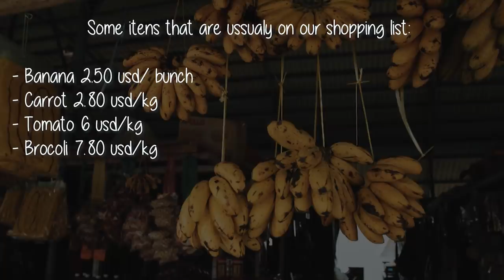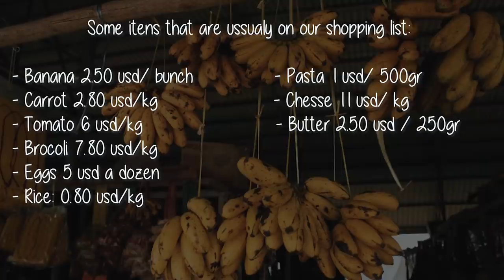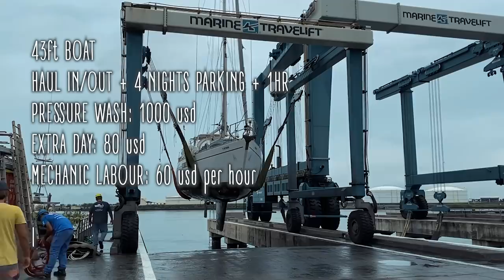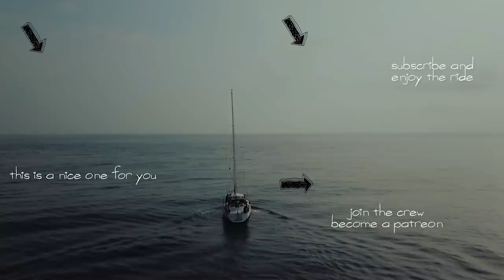Finances on Boat, COSTS cruising French Polynesia (ON A BUDGET !!) - Unforgettable Sailing Ep.125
Hello Unfo Crew

In this video we share with you the costs of living in a sailboat in French Polynesia.
We show how much we pay for food, fuel, marina, laundry, internet, and many other monthly expenses. If you are considering coming to French Polynesia I hope this video helps you to plan your expenses.
We've been living here on a Budget aboard our sailboat for nearly a year now and we can tell: this place is worth the money!

LET’S CONNECT

Fair Winds
With Love
Georgia & Diego